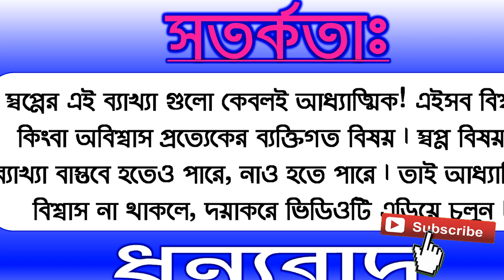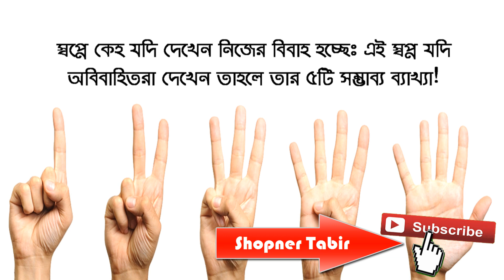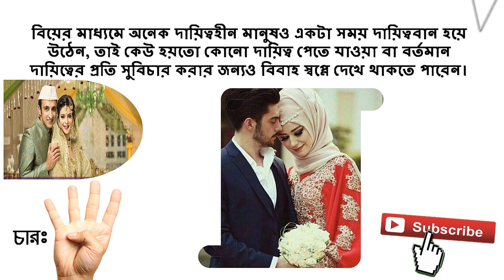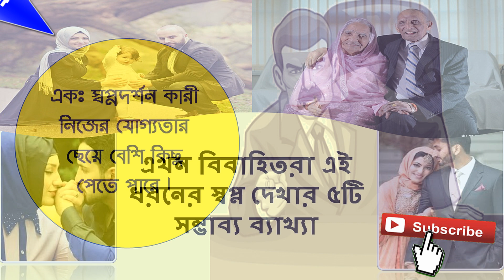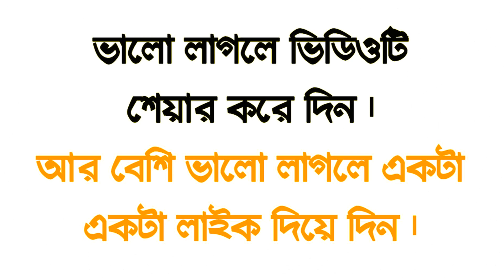স্বপ্নে নিজের বিবাহ দেখলে কি বুঝায়